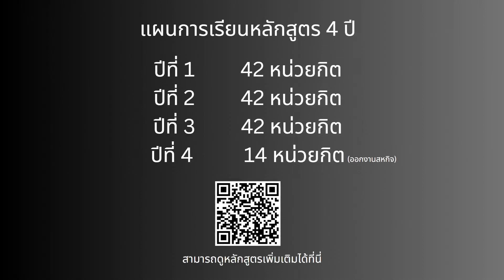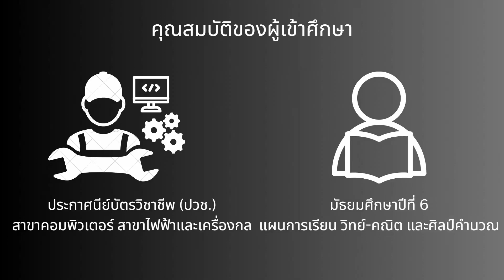แนะนำ IPTM มหาวิทยาลัยเทคโนโลยีพระจอมเกล้าพระนครเหนือ มีอะไรบ้าง?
วิดีโอนี้ถูกจัดทำขึ้นเพื่อเป็นการโปรโมทสาขาวิชาการจัดการเทคโนโลยีการผลิตและสารสนเทศ วิทยาลัยเทคโนโลยีอุตสาหกรรม มหาวิทยาลัยเทคโนโลยีพระจอมเกล้าพระนครเหนือ แต่หากมีข้อผิดพลาดใด ๆ ก็ขออภัย ณ ประการนี้ด้วยครับ

ภาควิชาการจัดการเทคโนโลยีการผลิตและสารสนเทศ วิทยาลัยเทคโนโลยีอุตสาหกรรม มหาวิทยาลัยเทคโนโลยีพระจอมเกล้าพระนครเหนือ
มีความมุ่งมั่นในการผลิตบัณฑิตที่มีความรู้ ความสามารถด้านการจัดการเทคโนโลยีการผลิตและสารสนเทศ สามารถประยุกต์ใช้งานด้านการจัดการเทคโนโลยีการผลิตในสถานประกอบการและโรงงานอุตสาหกรรม ด้านการโปรแกรม การสื่อสารข้อมูล และการบริหารเทคโนโลยีสารสนเทศ สามารถสื่อสารและทำงานร่วมกับผู้อื่นในองค์กรได้อย่างมีประสิทธิภาพ

ปรัชญา :
ผลิตบัณฑิตที่มีความรู้ความสามารถด้านการจัดการเทคโนโลยีการผลิตและสารสนเทศ เพื่อตอบสนองการพัฒนาอุตสาหกรรมภายในประเทศ และสามารถพึ่งพาตนเองที่ยั่งยืน

ความสำคัญของหลักสูตร
เนื่องด้วยเทคโนโลยีเป็นกลไกสำคัญในการพัฒนาประเทศให้ก้าวหน้า พร้อมแข่งขัน และรองรับการเปลี่ยนแปลงเศรษฐกิจโลก ซึ่งต้องการบุคลากรที่มีคุณภาพ สามารถประยุกต์ใช้เทคโนโลยีการจัดการผลิตและสารสนเทศ ให้หน่วยงานทั้งภาครัฐ และเอกชน มีข้อมูลและสารสนเทศที่พร้อมและเพียงพอต่อการวางแผนและตัดสินใจ ซึ่งจะนำไปสู่การพัฒนาในภาคอุตสาหกรรมการผลิตและสารสนเทศ และเป็นส่วนสำคัญในการพัฒนาประเทศชาติ
Director :
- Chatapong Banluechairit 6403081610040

Voice Actor(s) :
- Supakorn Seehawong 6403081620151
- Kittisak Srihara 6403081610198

Video Editor & Cameraman :
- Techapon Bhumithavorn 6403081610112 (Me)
Video Editing Software : MAGIX Vegas Pro